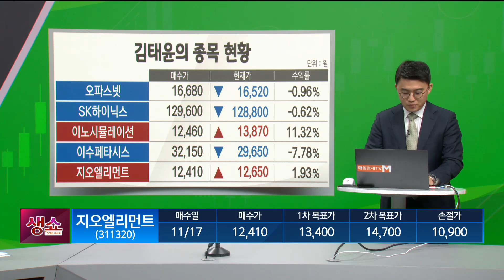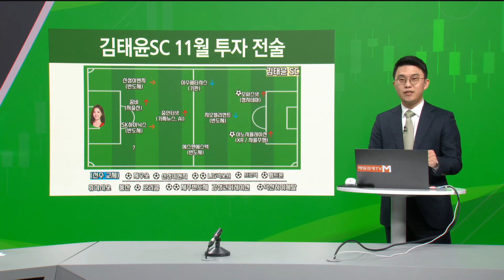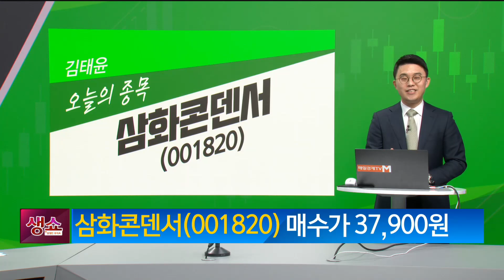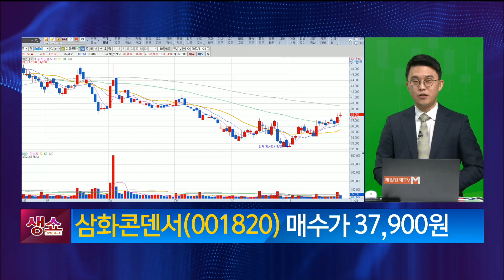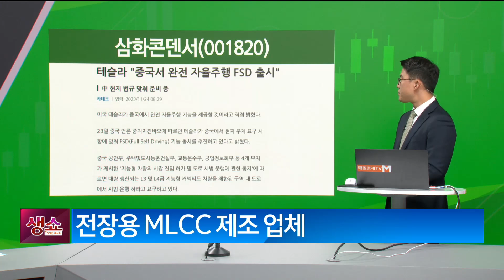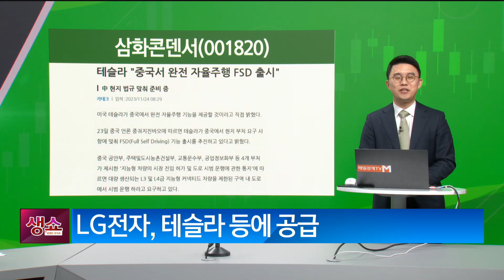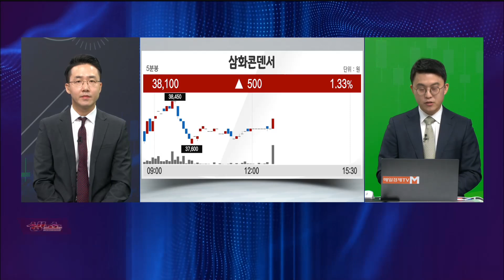[생쇼] 업황 회복되는 테슬라 밸류체인 기업! 삼화콘덴서 / 생쇼 김태윤 / 매일경제TV